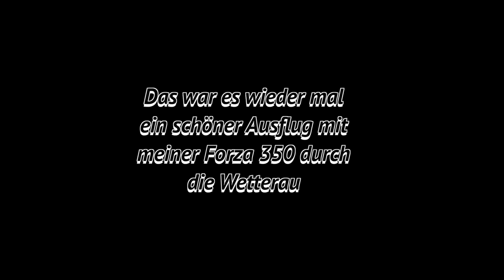Meine Forza 350 Abendrunde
Heute fahre ich eine Abendrunde von Bad Nauheim in Richtung Usingen, biege aber ab um über die Jugendherberge Hubertus nach Hausen und Butzbach und nach Hause zu fahren !